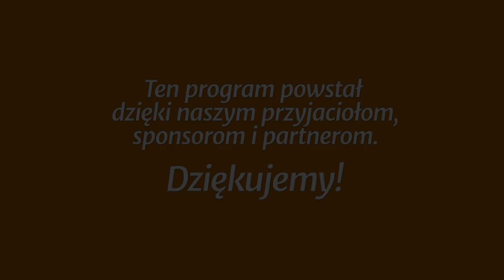Studium biblijne - 400 ): Jedność w wierze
Studium biblijne lekcji Szkoły Sobotniej (sezon 31) z 24 listopada 2018 r., pt. „Jedność w wierze”. Na podstawie kwartalnika „Lekcje Biblijne 4/2018”: Denis Fortin, „Jedność w Chrystusie”. Tytuł oryginału: Adult Sabbath School Bible Study Guide 4/2018: „Oneness in Christ”.

STUDIUM BIEŻĄCEGO TYGODNIA: Dz 4,8-12; 1,11; Mt 25,1-13; Hbr 9,11-12; Wj 20,8-11; 1 Kor 15,51-54.

TEKST PRZEWODNI: „I nie ma w nikim innym zbawienia; albowiem nie ma żadnego innego imienia pod niebem, danego ludziom, przez które moglibyśmy być zbawieni” (Dz 4,12).

W STUDIUM UDZIAŁ BIORĄ: Grzegorz Korczyc (prowadzący), Julian Hatała, Zenon Korosteński.